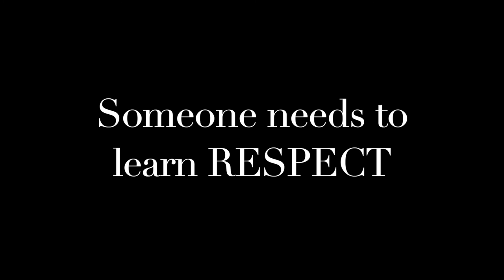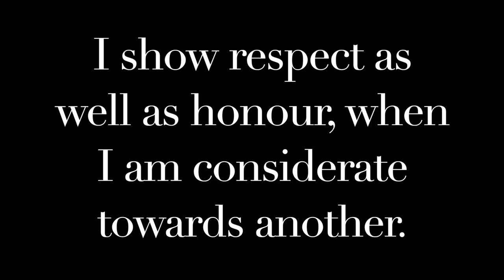Learn Some Respect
A fun video created for a primary school context about the value of respect.